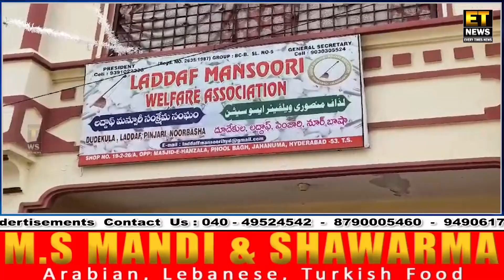LADDAF MANSOORI WELFARE ASSOCIATION Ki Janib Se 78th Independence Day Ke Mouqe Pe Flag Hoisting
LADDAF MANSOORI WELFARE ASSOCIATION Ki Janib Se 78th Independence Day Ke Mouqe Pe Flag Hoisting Kiya Gaya...

FOR DETAILS
CALL EVERY TIMES NEWS EDITOR-IN-CHIEF, MOHAMMED OMER FAROOQUI
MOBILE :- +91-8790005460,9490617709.